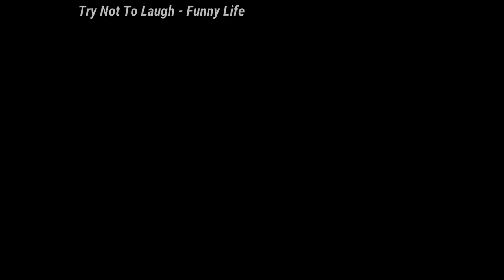Try Not To Laugh: 🤣🤣🤣Cats And Dogs 🤣🤣🤣 Cutes Funny Pet Animals' - Compilation 2020 Ep 205